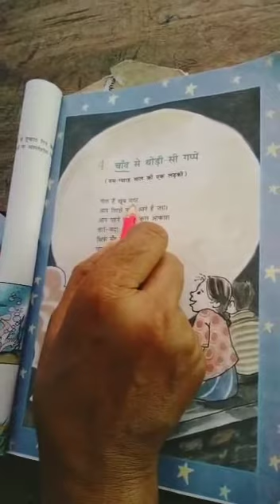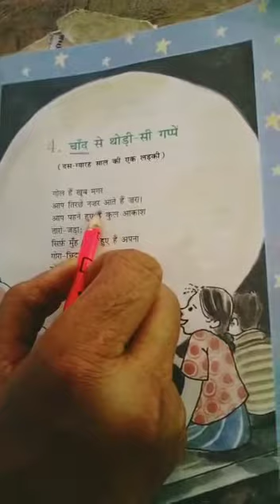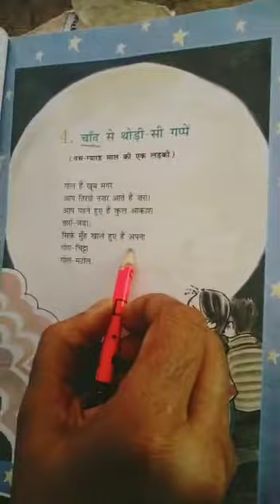class-6.Sub-Hindi .(lesson -5) चांद से थोड़ी सी गप्पे)